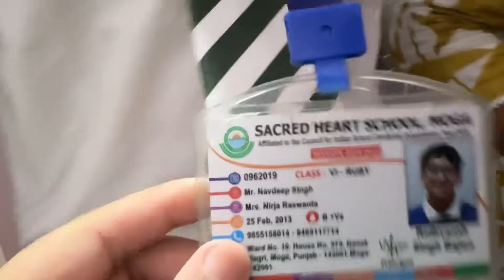Canada vali bhen ne es var video call te Rakhri bnai 🇨🇦❤️(ਭੈਣਾ ਨੇ ਬਾਹਰੋ ਭੇਜੀਆ ਰੱਖੜੀਆ ) 🥺sanoverbal